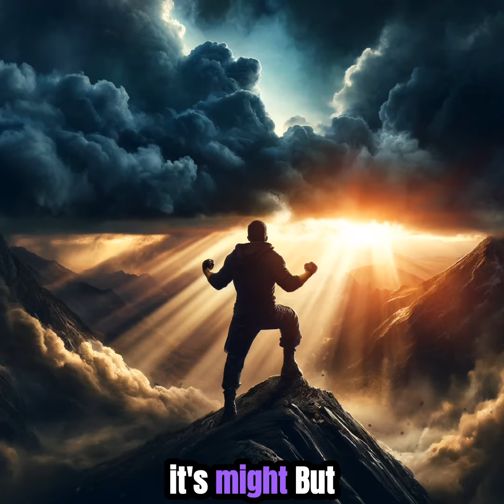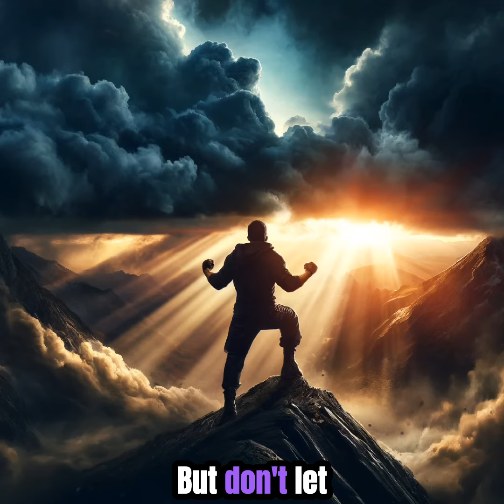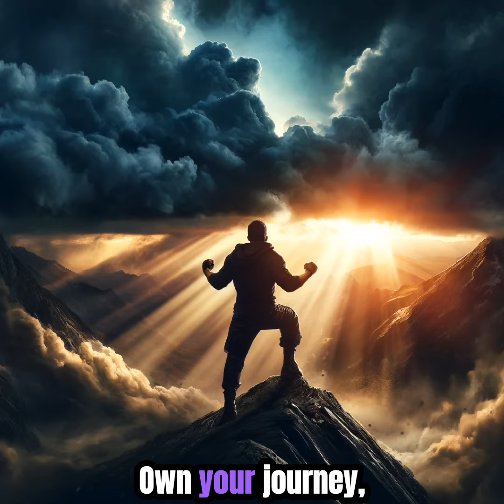It's Not About How Hard You Hit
🌟✨ Unveiling Glenn Riley's Powerful Anthem 🎵 - "It's Not About How Hard You Hit" 💪 Inspired by the iconic Rocky Balboa speech, this melodious blend of synthwave and rock will compel you to rise above the challenges! 🚀👊

Embark on an auditory journey with GlennRiley as he channels the spirit of perseverance and love into every note. 🎶 This isn't just a song, it's a powerful message to a father's wisdom to his children and to all of us: life's potency lies not in our falls, but in our rise! 🌈

👨‍👧 Embrace the energy of a father's wisdom, artfully woven through the lyrics, and may every beat empower you to stand tall and push forward, no matter the odds. 💖🥊

Let the vibrant synths and driving guitar riffs fuel your soul as you take on the world. Celebrate the power of determination and the bonds that hold us together. Turn the volume up and let the inspiration flow! 🎧🔥

Press play and let Glenn Riley's "It's Not About How Hard You Hit" be your anthem. 💓🔔

🏆 Remember, it's about how hard you can get hit and keep moving forward. Dive into the music, feel the inspiration, and conquer your day! 🌟